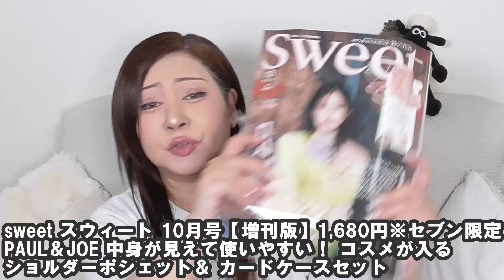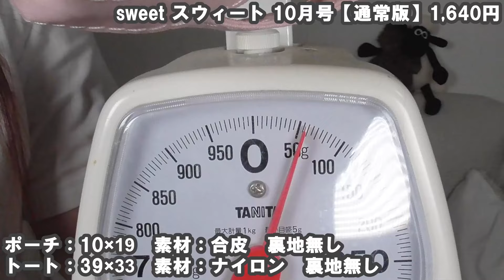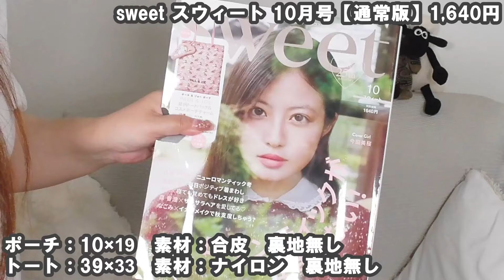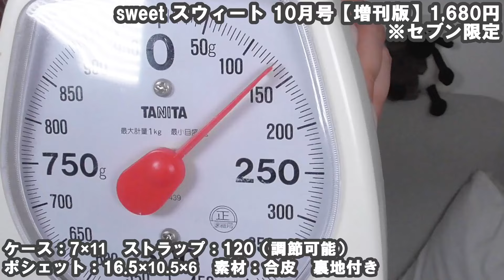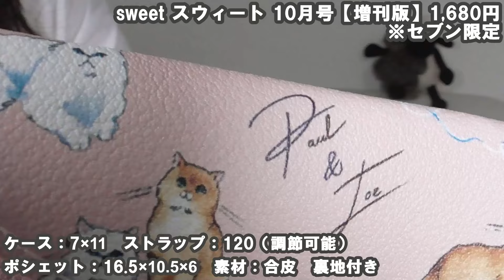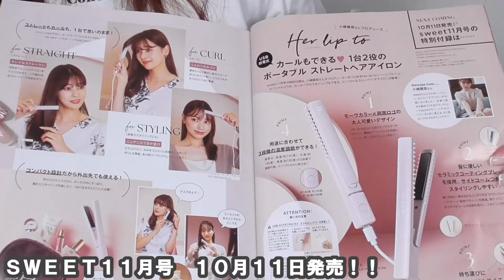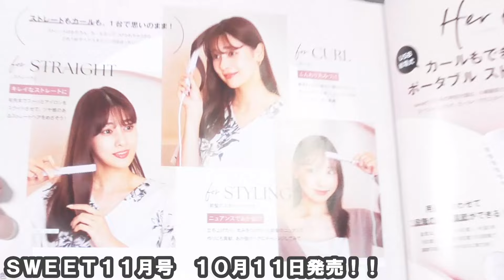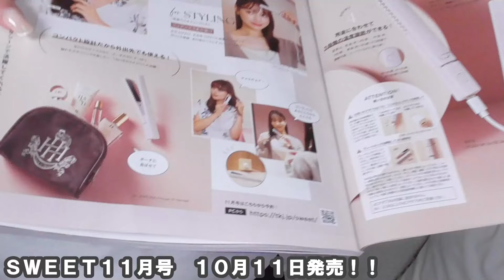【雑誌付録】sweet スウィート・10月号2024年・最新付録レビュー・雑誌付録・PAUL＆JOE ジプシー＆ヌネット 総柄トートバッグ＆ポーチチャーム・ショルダーポシェット＆ カードケースセット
※本日の一言：うーん、眠いｗ
★X(Twitter)：@kokoron_q

・Amazon（高値になっている事もあるので注意してね）

★何かございましたらこちらまで

本日は！
今日も2冊★
昨日のアンケート、ありがとうね★

★sweet スウィート 10月号【通常版】1,640円
PAUL＆JOE ジプシー＆ヌネット 総柄トートバッグ
＆コスメが入るポーチチャーム
ポーチ：10×19　素材：合皮　裏地無し
トート：39×33　素材：ナイロン　裏地無し

★sweet スウィート 10月号【増刊版】1,680円　※セブン限定
PAUL＆JOE 中身が見えて使いやすい！ コスメが入る
ショルダーポシェット＆ カードケースセット
ポシェット：16.5×10.5×6　素材：合皮　裏地付き
ケース：7×11　ストラップ：120（調節可能）

フリーＢＧＭ ＤＯＶＡ-ＳＹＮＤＲＯＭＥ様
魔王魂様